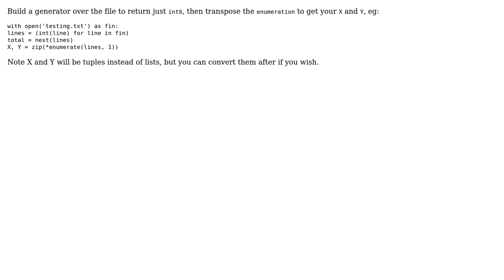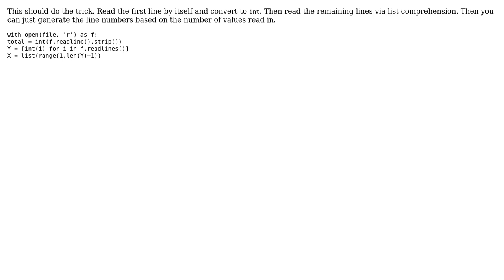Code Review: Extracting information from files (3 Solutions!!)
Code Review: Extracting information from files

With thanks & praise to God, and with thanks to the many people who have made this project possible! | Content (except music & images) licensed under CC BY-SA | Music | Images & others | With thanks to user william007 user Jon Clements and the Stack Exchange Network Trademarks are property of their respective owners. You are responsible for your own actions.